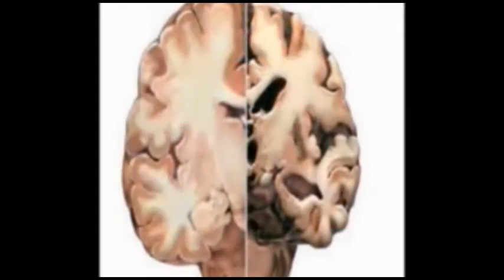ಚಿಕ್ಕೋಡಿ ತಾಲ್ಲೂಕಿನ ಆಸ್ಪತ್ರೆಯಲ್ಲಿ ಬರುವ ರೊಗಿಗಳೀಗೆ ಚಿಕಿತ್ಸೆ ಮಾಡಬೇಕು ಇಲ್ಲವಾದರೆ ಉಗ್ರ ಹೋರಾಟ ಮಾಡಲಾಗುವುದು